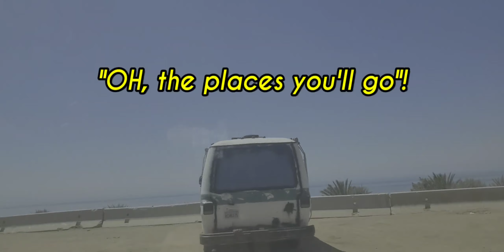Malibu Lagoon State Beach (6.12.2020)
Santa Monica Mountains National Recreation Area. Also known as Surfrider Beach.